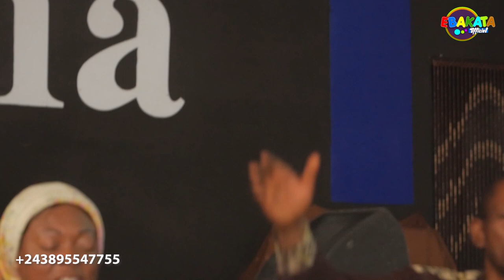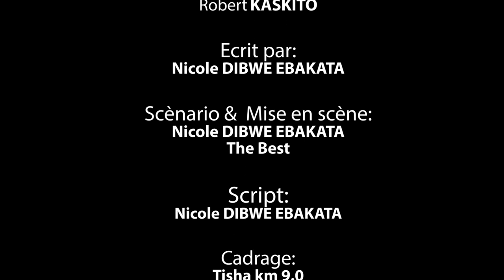MA VIE Ep8 - Film Congolais - Ebakata Sila Bisalu Gabriel Omari Alain Serge Makambo Cardozo Elvire..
il est strictement interdit de télécharger ou vendre nos vidéos , même de remettre ça sur vos comptes YouTube, Attention !!!

                   •  Rien que la grâce de Dieu •